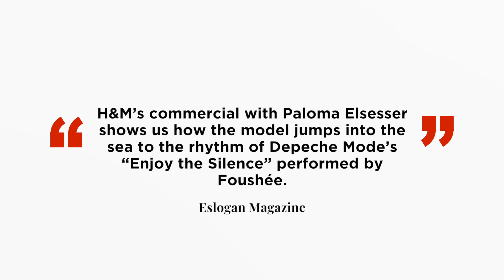H&M Commercial with PALOMA ELSESSERS [2021]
El anuncio de H&M con Paloma Elsesser presenta la nueva línea de bikinis para todas las tallas.